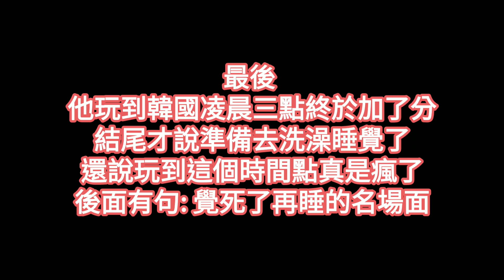【Hayun 簡單烤】玩Apex玩到心累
因為是二月多的圖奇直播，所以已經沒有存檔。
之前追直播完就存檔放著，一直忘記剪這個超可愛的片段😔
翻譯有誤可留言告知，若影片有任何不妥會修剪或刪除。
若有錯誤更正部分都會在YT字幕中!